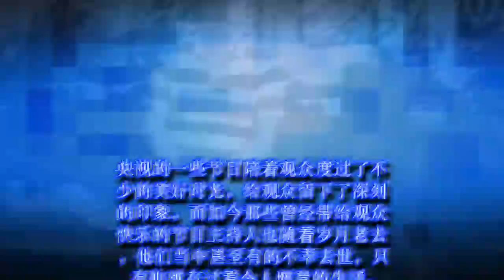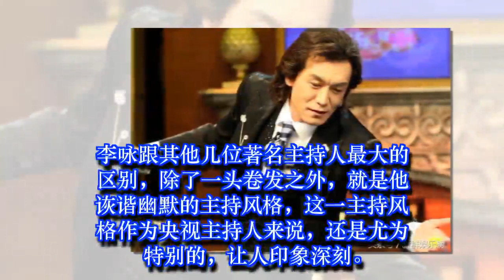李咏朱军崔永元都是央视名嘴，网友：李咏朱军崔永元的时代已经过去 | 娛樂新聞 Grant Everet